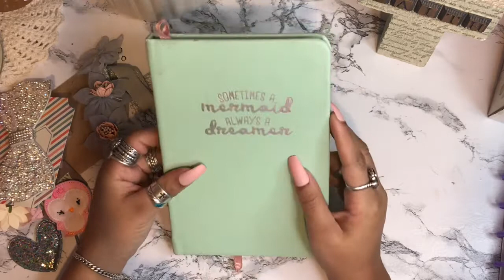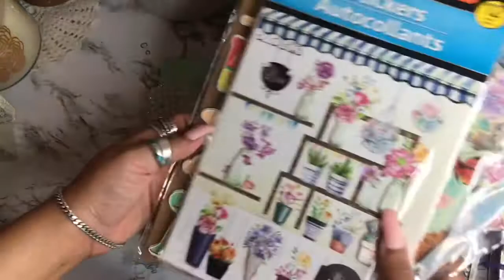Creating a Collage Cover Journal Makeover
🌸Daily Verse 🌸